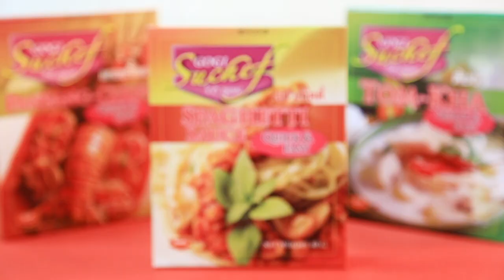ปากเป็ดทอดหอมเจียวกรอบ แจกฟรี! สูตรและวิธีทำ By Yingsakfood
ผลิตภัณฑ์ : แป้งปรุงรสครบสูตร รสเผ็ด ตราโกกิ : Gogi brand hot&spicy seasoned tempura flour

แป้งปรุงรสครบสูตร รสเผ็ด ตราโกกิ (ส่วนที่1) 1 ซอง
ปากเป็ด 200 กรัม
แป้งปรุงรสครบสูตร รสเผ็ด ตราโกกิ (ส่วนที่2) 1 ซอง
หอมแดงเจียว สำหรับโรยหน้า
ผักกาดหอม และ ซอสพริก สำหรับรับประทานคู่

1.ผสม แป้งปรุงรสครบสูตร รสเผ็ด ตราโกกิ (ส่วนที่1) กับ น้ำเย็น ให้เข้ากัน นำปากเป็ดลงหมักประมาณ 1 ชั่วโมงในตู้เย็น เตรียมไว้

2.นำปากเป็ดที่หมักไว้ลงคลุกกับ แป้งปรุงรสครบสูตร รสเผ็ด ตราโกกิ(ส่วนที่2) จากนั้นนำลงทอดในน้ำมันที่อุ่นเตรียมไว้ ทอดจนปากเป็ดสุกกรอบ ตักขึ้นพักให้สะเด็ดน้ำมัน

3.จัดใส่ภาชนะเสิร์ฟโรยหน้าด้วยหอมแดงเจียว รับประทานคู่กับ ผักกาดหอม และ ซอสพริก

Line @yingsakfood